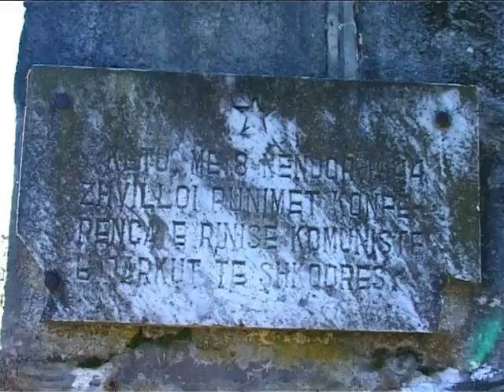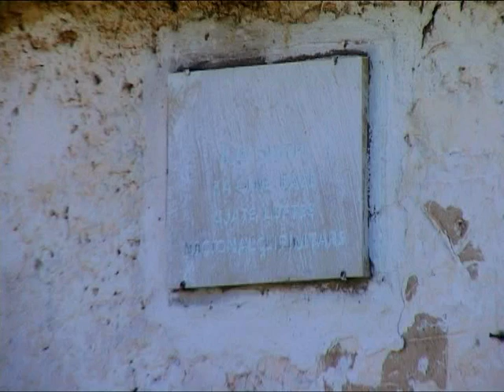Fshati Vajush Dokumentar Nentor 2010